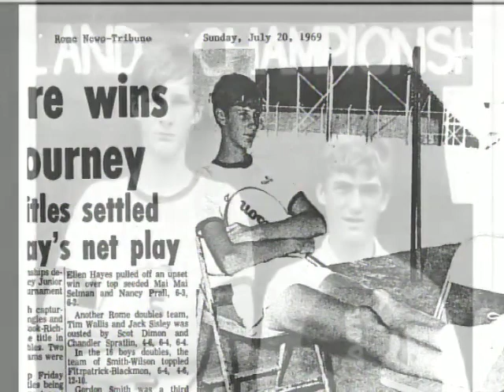Gordon Smith - Georgia Tennis Hall of Fame (Class of 2012)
Congratulations to Gordon Smith, Georgia Tennis Hall of Fame Class of 2012.